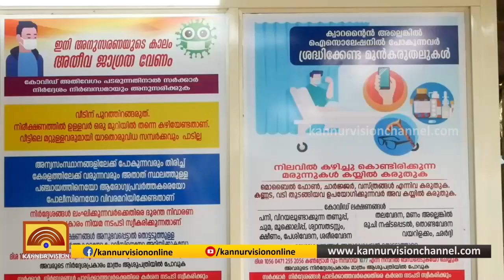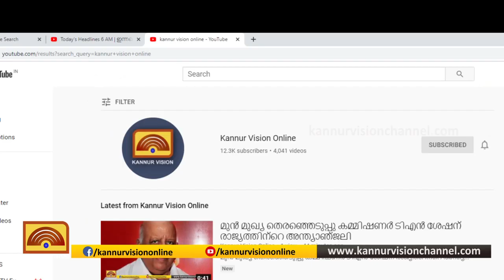നിയന്ത്രണങ്ങളിൽ ഇളവ് : കൂട്ടു പുഴയിലെ പോലീസ് എയ്ഡ് പോസ്റ്റ് നിർത്തലാക്കി